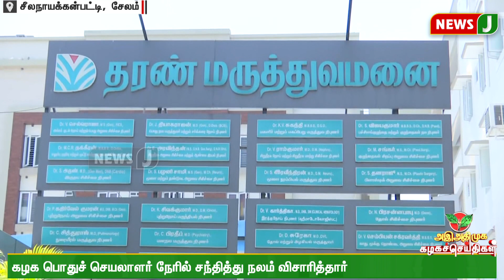அதிமுக முன்னாள் நகர்மன்ற உறுப்பினருக்கு உடல்நலக்குறைவு.. நேரில் நலம் விசாரித்த பொதுச்செயலாளர்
அதிமுக முன்னாள் நகர்மன்ற உறுப்பினருக்கு உடல்நலக்குறைவு.. நேரில் நலம் விசாரித்த பொதுச்செயலாளர் | NewsJ